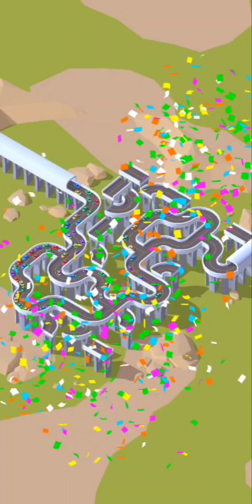Water Flow Level 3781 to Level 3790